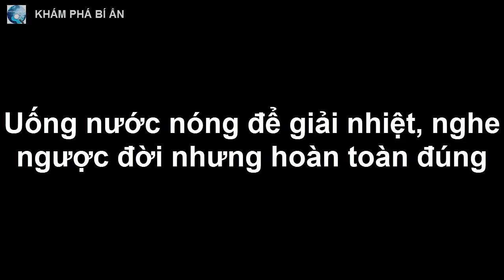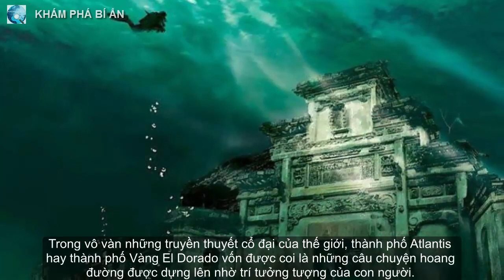Uống nước nóng để giải nhiệt, nghe ngược đời nhưng hoàn toàn đúng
Tại sao uống nước nóng lại có thể giải nhiệt được? Nguyên nhân của hiện tượng này liên quan chặt chẽ đến những giọt mồ hôi chảy trên da của bạn